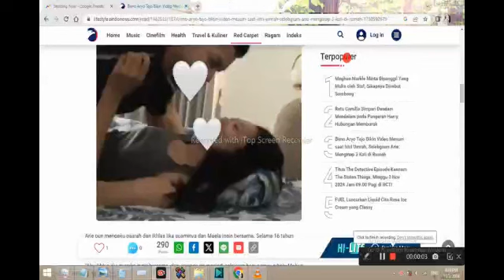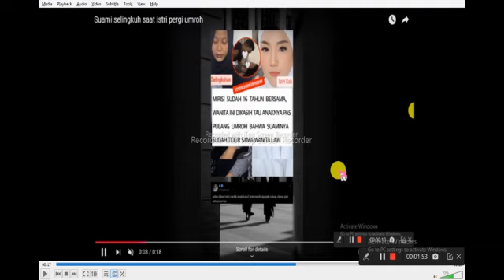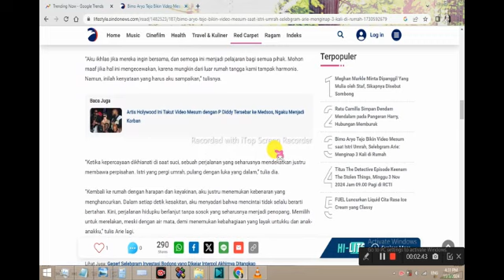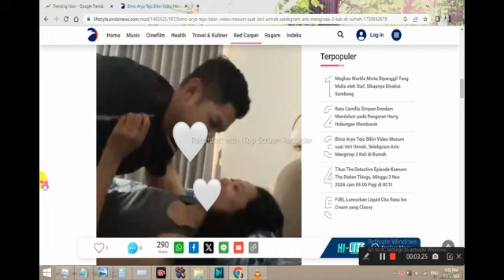Istri pergi umroh, suami (Bimo Aryo Tejo) main gila sama perempuan lain.